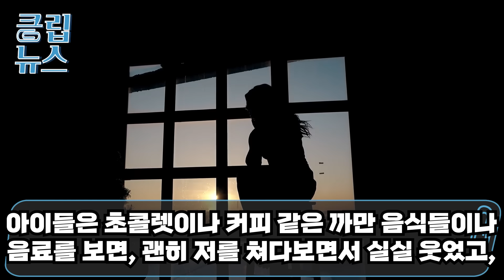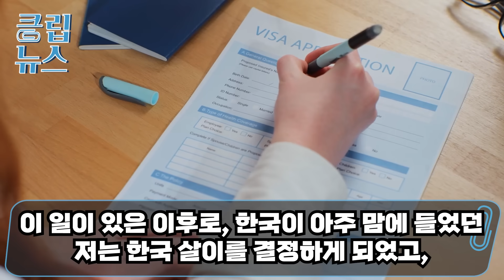전세계 돌고 마지막으로 한국온 이탈리아 여행 작가 한국인들만 하는 행동 보고 충격을 받는데...